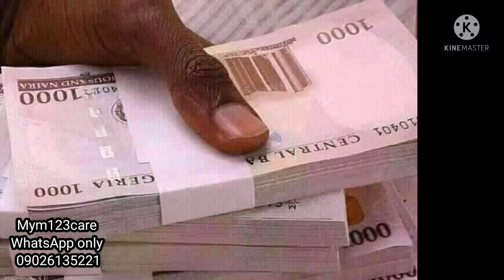please stop the killing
it's time we come together as one